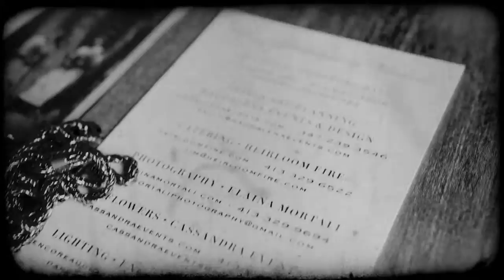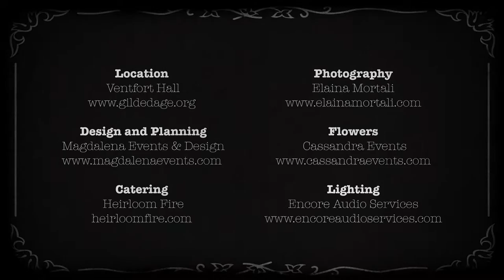Gilded Age Styled Wedding by Magdalena Events and Design (Behind The Scenes)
Behind the Scenes from the photoshoot at legendary Ventfort Hall Mansion in Lenox, MA. Styled and organized by Magdalena Events and Design